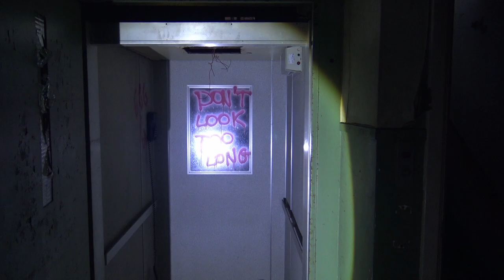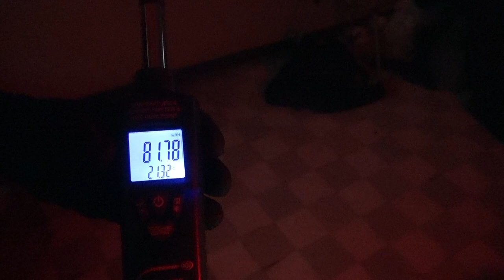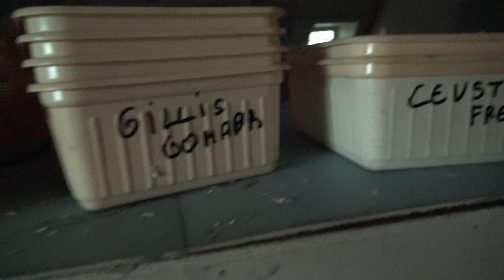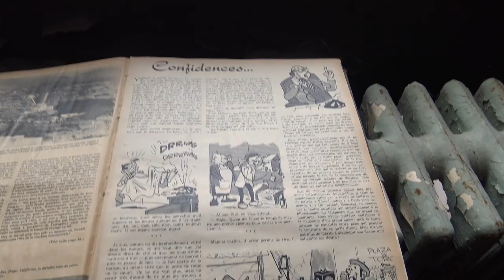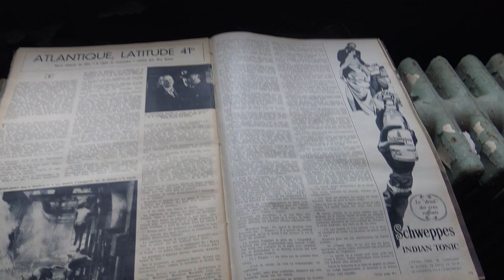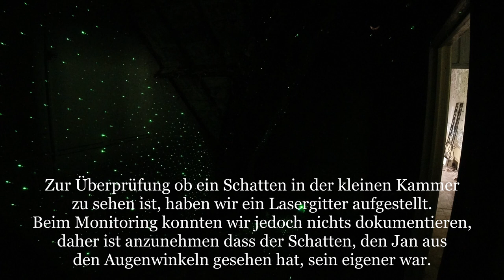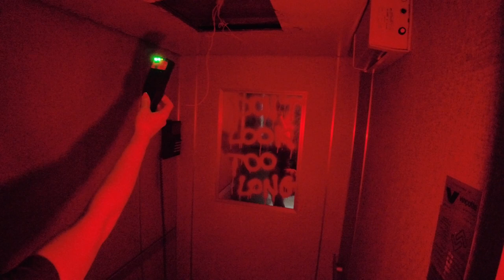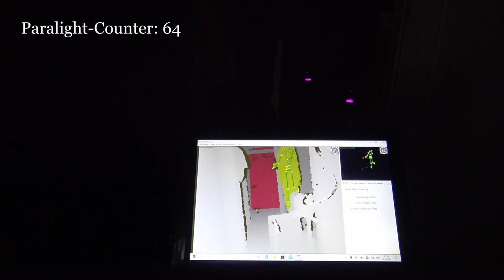Parapsy. Untersuchungen [005] - Psychiatrische Klinik der Barmherzigen Brüder - 1. Untersuchung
Dieses Mal sind wir mit Björn und Sabrina vom Urbex-Kanal Mr. & Mrs. Lost unterwegs. Hier findet ihr deren Kanal wo auch noch näher auf den Ort selbst eingegangen wird:

Die Psychiatrische Klinik hat eine bewegte Geschichte: die Bruderschaft der Barmherzigen Brüder errichtet die Klinik im sogenannten Pagodenstil: sie sollte autark sein und sich selbst versorgen können, sodass die notwendigen Anlagen (Garten, Küche, Wohnräume, Friedhof etc.) alle gebaut wurden.

Ziel war es psychische Krankheiten besser zu verstehen und Erkrankte zu heilen. Damals wurden dazu Methoden verwendet, die aus heutiger Sicht grausam sind, so z.B. Elektroschocktheraphie.
Da der Ort folglich viel Energie aufgeladen haben könnte, macht er sich zu einem guten Forschungsobjekt zur Überprüfung der Energiethese - besonders weil eine Besucherin ein Video geteilt hat, welches Reaktionen des K2-EMF-Meters dokumentiert.

Ob wir diese verifizieren und weitere Ergebnisse liefern können, könnt ihr im Video sehen.

Dabei gehen wir grundsätzlich nach folgendem Schema vor:

1) Erste Untersuchung: Meist am Tag um sich an dem Ort zu orientieren und ihn kennenzulernen. Neben der Begehung werden Kontrollmessungen (EMF, Temperatur. Luftfeuchte, Wetterverhältnisse) und Lokalitätsbestimmungen (Boden, Vegetation, Bauliche Verhältnisse) durchgeführt um zu sehen ob sich diese auf etwaige Vorkommnisse und Berichte auswirken.

2) Zweite Untersuchung: Meist in der Nacht, da dort die statistische Häufigkeit für das Auftreten vom Phänomenen, besonders in der "Geisterstunde" von 3:00 - 4:00 Uhr, erhöht ist.

3-???) Je nach den Ergebnissen der Untersuchung wird entschieden, ob weitere Untersuchungen sinnvoll sind. Dies ist i.d.R. der Fall, wenn als Resultat gesagt werden kann, dass ein Phänomen vorhanden ist, dessen Art aber noch nicht bestimmt werden konnte.